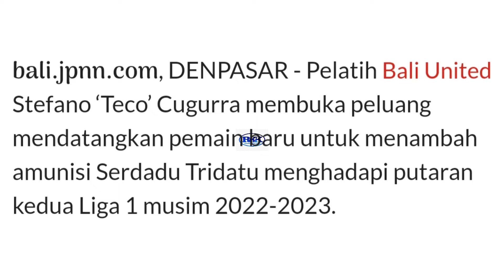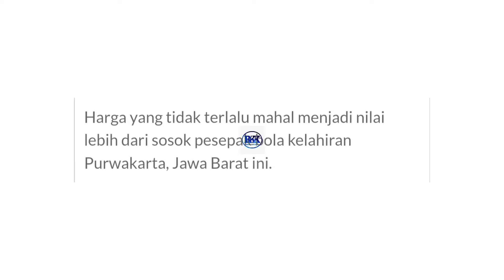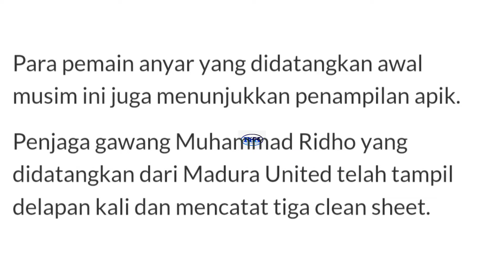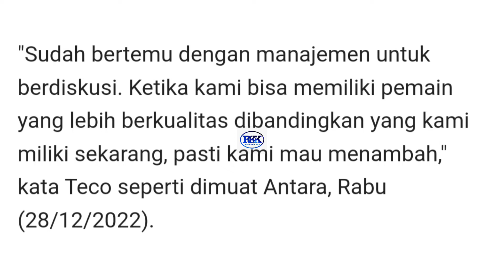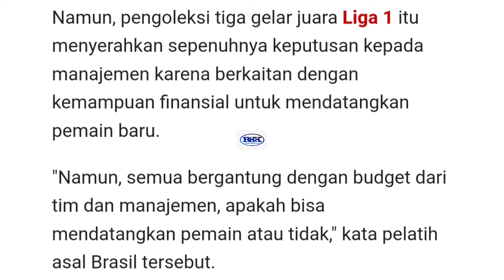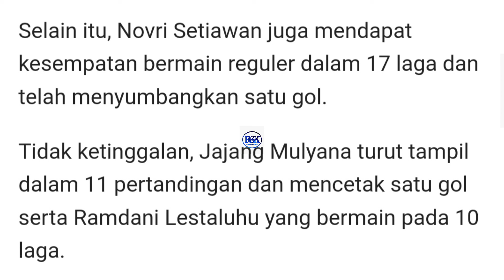RUMOR‼️TECO INCAR SHAHAR GINANJAR PERKUAT TIM PADA PUTARAN KEDUA.